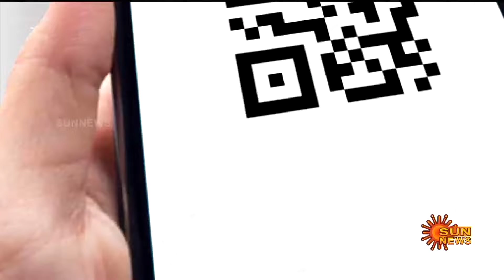Wayanad Landslide Update | 3 Sniffer Dogs | Indian Army | Wayanad Rescue Team | Sun News